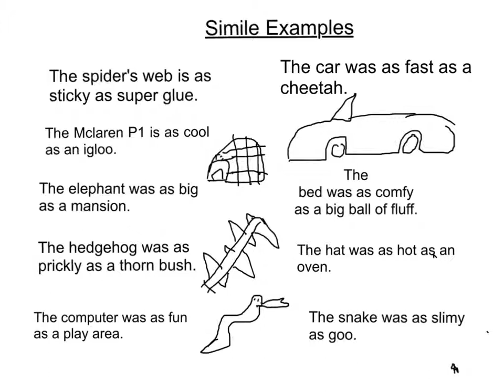Simile Sentences by Leo and Gabriel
Leo and Gabriel, Year Five, made this explanation of a simile sentence using 'Explain Everything'.